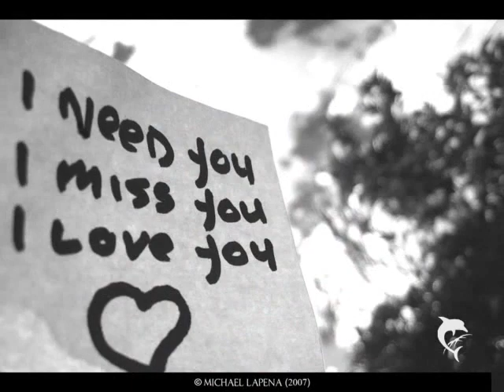Rest In Peace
rest in peace to my family and friends
I miss you alll